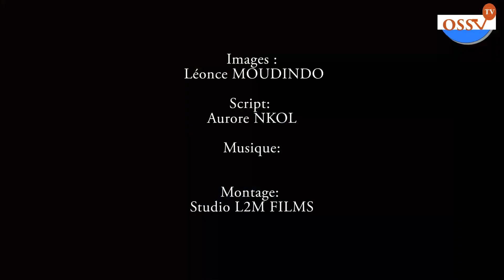Fête de la Jeunesse 2019 à Dizangué - Instant Association PASSERELLE CAMEROUN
Association PASSERELLE CAMEROUN qui soutient la jeunesse de la commune de Dizangué dans la lutte contre le VIH SIDA.